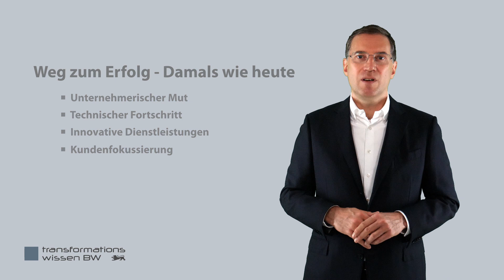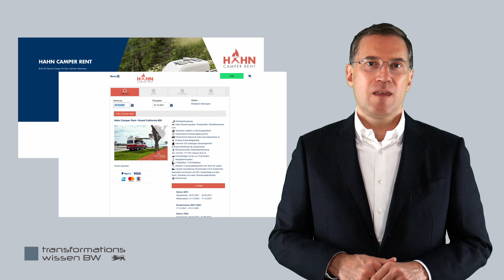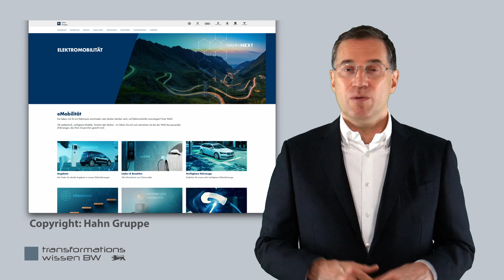Tradition und Innovation - Automotive in Bewegung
Mit der Videoreihe "Automotive in Bewegung - Berichte aus der Praxis" stellt die Landeslotsenstelle Transformationswissen BW baden-württembergische Unternehmen aus der Zuliefererindustrie und dem Kfz-Gewerbe vor. Sie zeigen beispielhaft, wie sich von der Transformation der Automobilwirtschaft betroffene Firmen, neu im Markt positionieren.

Wie das Autohausunternehmen Hahn Tradition und Innovation vereint, erklärt der geschäftsführende Gesellschafter Steffen Hahn im Video.